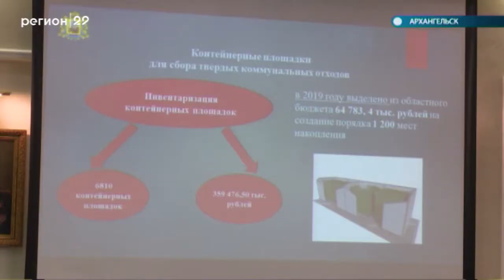07 11 2019 Заседание общественной палаты Архангельской области